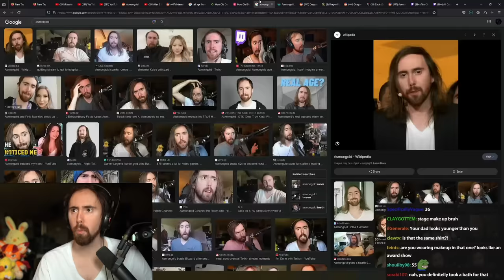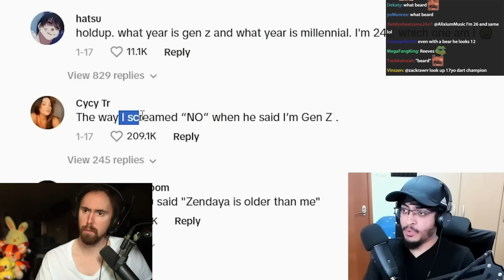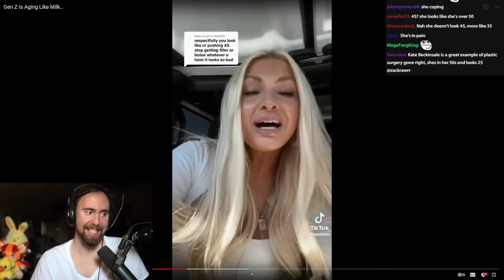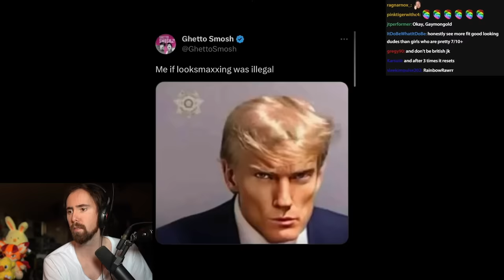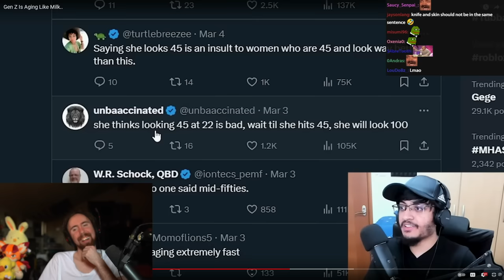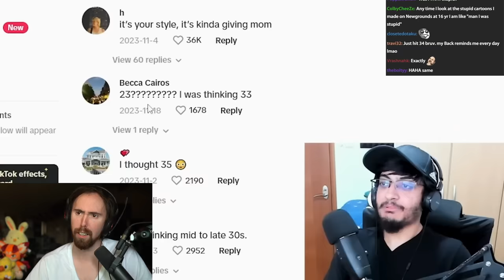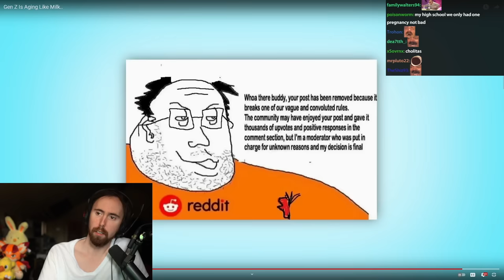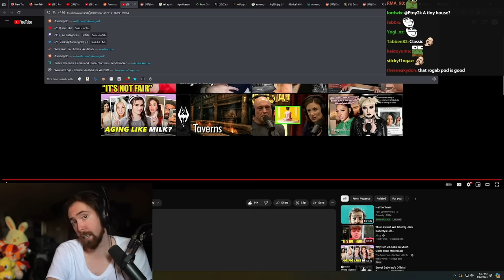Gen Z Is Aging Like Milk | Asmongold Reacts